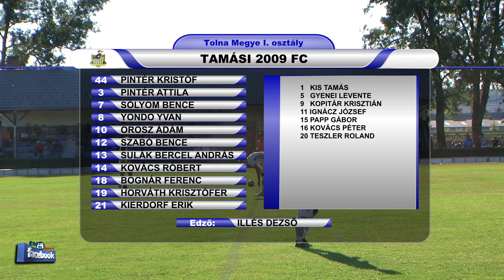BÁTASZÉK SE - TAMÁSI 2009 FC 3 - 0 (1 - 0)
A mérkőzésről készült összefoglalót a Generál International Transport támogatásával láthatják!
Góllövők: FÜRST JÓZSEF 40',  TÓTH TAMÁS 91',94'.
Tolna megyei NB III Közép és a Tolna m.I. és II. o. , Baranya m I. o.  Somogy m. I. osztály labdarúgó mérkőzések összefoglalói.